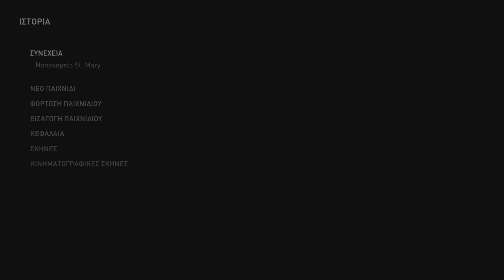The Last of US part 2 Remastered PS5 PART 11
Σε αυτό το βίντεο συνεχίζω το The Last of US PART 2 Remastered

Κανόνες

1 δεν βρίζουμε

2 δεν κοροϊδέβουμε

Που λέγομαι Adonis gamer gr

Που λέγετε Adonis VLOGS

Που λέγετε Adonis unboxins

Που λέγομαι yugioh beyblede

Που λέγομαι
user25212905

Που λέγομαι adonisskordas

Που λέγομαι yugioh beyblade

Ακολουθήστε με και στο Discord που λέγομε yugioh beyblade#8435

Ακολουθήστε τον Χρήστο tik tok το link είναι εδώ

που λέγετε protogeris_xristoss